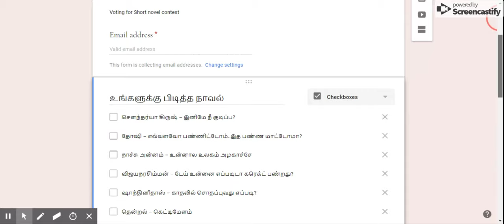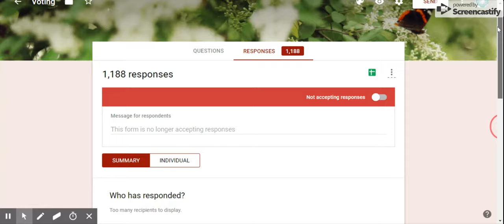குறுநாவல் போட்டி முடிவுகள்